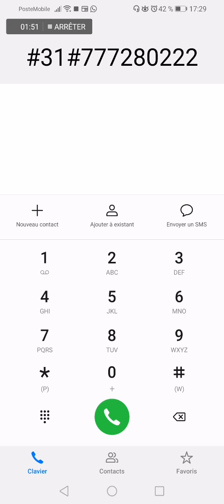Comment faire numéro INCONNU ! 🤔😱 en WOLOF/mètres ton numéro au privé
votre  source numéro 1 d'information high tech et tutoriels.
on partage des videos d'astuces informatiques en wolof pour aider les gens à savoir mieux utiliser leurs matériaux informatiques.

@ bonnez-vous a ma chaine svp merci.